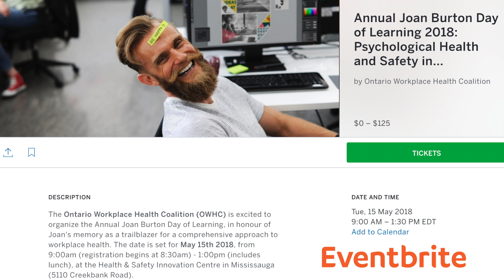2018 Joan Burton Day of Learning - May 15th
By the Ontario Workplace Health Coalition (OWHC).

Find the OWHC on Facebook, Twitter, and LinkedIn!